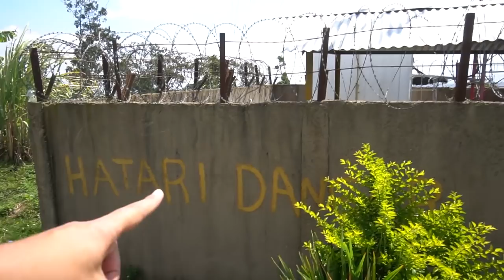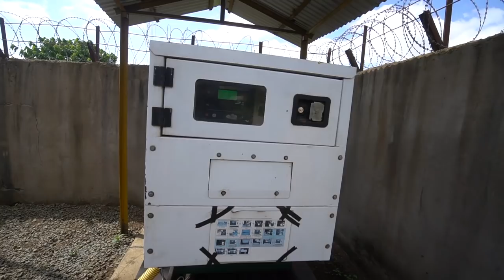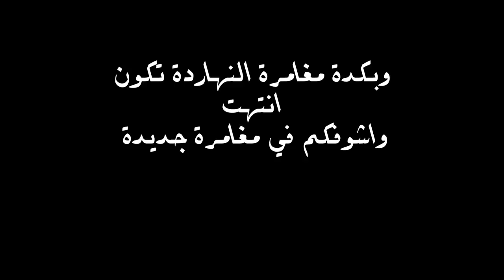اجمل مكان في تنزانيا - اكتشاف || ARUSHA TANZANIA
واعملولة شير في كل مكان
وعلشان  تتابعوا رحلتي البرية من جنوب افريقيا لمصر والي هعدي فيها على 11 بلد افريقية و مستمرة لمدة سنة والي هيكون ليها فيديوهات بشكل يومي على القناة